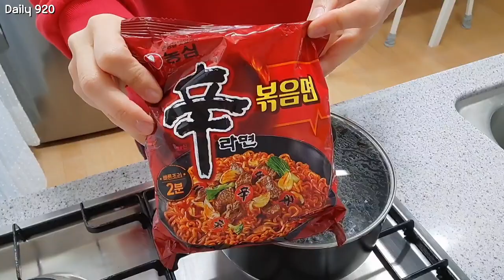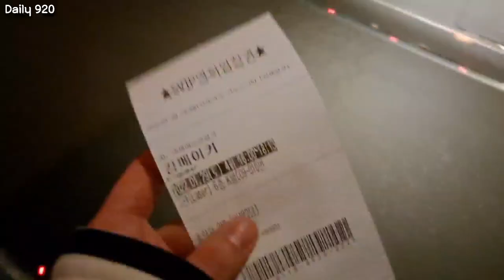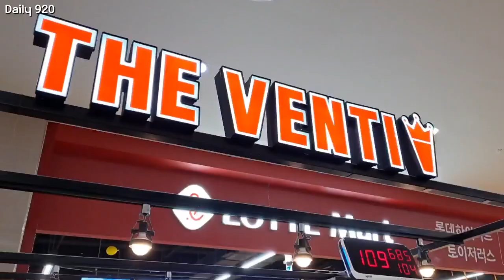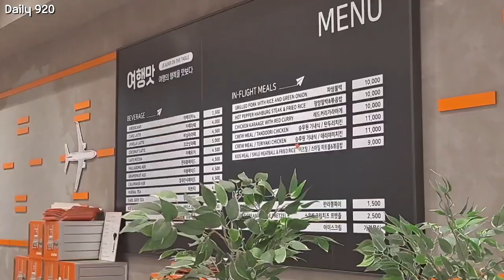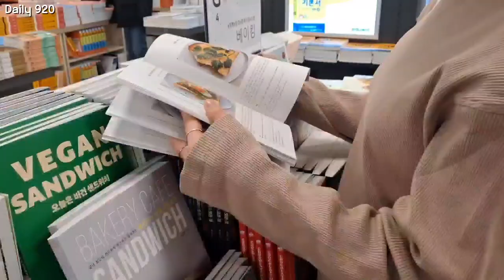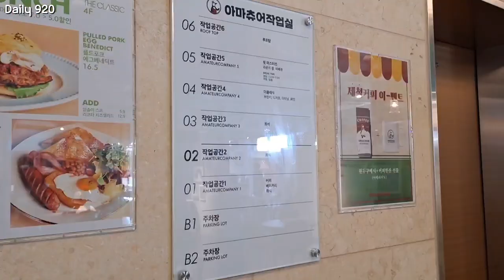설날에 김포공항 롯데몰가고, 신라면 볶음면 / 집에서 명란 크림파스타 / 시흥 대형베이커리 카페가는 일상브이로그(sub)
안녕하세요
이번영상은 설날에 김포공항 롯데몰가서
시시호시라는 리빙 편집샵도 구경하고
이성당 과자점도 처음 가봤어요
시시호시라는 리빙편집샵은 해외 유명 잡화가 아주 많아서 구경하는 재미가 있는 곳입니다
작고 앙증맞은 물건들이 많아서 구매하기도 좋을 거 같아요
귀여운 제품들이 가득해서 추천하는 곳입니다 ㅎㅎ

이성당 과자점은 처음 봤는데 과자가 주를 이루는 독특한 컨셉의 카페 였어요
쿠키, 양갱 등 선물하기 좋은 과자를 많이 판매하고 있어요
가격대도 저렴해서 맛보기에도 아주 괜찮은 과자점인 거 같아요
저는 구운 찹쌀떡과 유자맛 양갱을 사 먹었는데 구운 찹쌀떡은 쫄깃하고 많이 달지 않아서 맛있었어요
그리고 유자맛 양갱은 유자껍질이 씹혀서 더 맛있었어요
가격도 저렴하니 한번 맛보시길 추천합니다

그리고 명절에는 집에서 간단하게 크림파스타도 만들어 봤는데, 이번에 처음으로 명란크림파스타도 도전했어요!

첫 번째 - 명란을 준비해요 (저는 집에 있던 명란을 사용했어요)
두 번째 - 끊는물에 파스타 면을 삶아 줘요 (저는 현미 파스타를 이용했어요)
세 번째 - 올리브 오일을 두른 팬에 원하는 재료를 넣어서 볶아요 (저는 햄과 페페론치노를 사용했어요)
네 번째 - 생크림과 우유를 넣어서 끓여 줘요
다섯 번째 - 삶아진 파스타 면을 면수와 함께 넣어요 여섯 번째 - 통후추를 뿌려 줘요
일곱 번째 - 살짝 자작해질때쯤 불을 끕니다
여덟 번째 - 파마산치즈와 파슬리를 뿌려줘도 좋아요

명절에 집에 있기만 답답해서
시흥에 오픈한지 몇달안된 아마추어 작업실 이라는 곳에도 다녀왔어요
5층 건물에 6층은 루프탑 있는 곳이고,
1층에 카운터와 베이커리, 테이블도 많이 있었어요
그리고 2층에는 아이들을 위한 미끄럼틀과 책이 아주 많이 있었어요
저는 3층에서 쉬었는데 3층은 아티스트의 방처럼 꾸며진 곳이었어요
좌식 테이블도 있고 1인 테이블도 있는 아주 독특한 형태의 카페 였어요
4층은 레스토랑 겸 카페였는데 카페만 이용하는 사람도 모든 층을 다 이용할 수 있다고 해요

원데이 클래스 와 아이들을 위한 쿠킹클래스등 프로그램이 아주 많아서 굉장히 독특한 컨셉의 카페 였어요
아이들과 함께 가기에 100점 만점인 카페라고 생각되었어요

요즘 노키즈존인 카페가 많기 때문에 이런 카페는 굉장히 좋은 컨셉이고 아이들을 위해서 꼭 있어야 할 그런 컨셉에 카페라고 생각합니다
아이들이 있는 분이라면 가보기에 특히 좋을거같아요
층이 분리되어서 아이들과 충분히 놀아줄 공간이 있었거든요
좋은 카페 같이 공유해요~♥

00:04 아침식사 준비

00:49 바게트와 과카몰리로 아침 식사 시작~

01:04 아침으로 다시 신라면 볶음면 조리

02:06 신라면 볶음면으로 두번째 아침 식사 시작~

02:37 영화관 도착(킹 메이커)

03:14 이성당 과자점 종류 소개 영상

04:36 더벤티 미숫가루와 이성당과자점에서 산거 먹방~

05:24 김포공항 롯데몰 제주에어 레스토랑

05:51 롯데백화점 옥상 하늘정원 김포 공항 전망대

06:47 시시호시 편집샵 쇼핑

07:22 올리브영 버블 입욕제로 반신욕

07:36 아침식사로 명란 크림 파스타 만들기

09:42 명란크림파스타 먹방 시작~

10:19 아마추어 작업실 카페 도착/소개

12:37 시흥 프리미엄 아울렛 도착

13:00 테이스티 빌리지에서 짜장면과 갈비국수 저녁먹방~

字幕をつけてください。

영상 해상도는 1080p에 맞춰주세요.
Please the video resolution to 1080p.